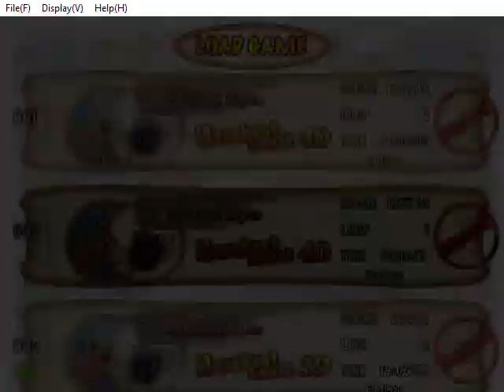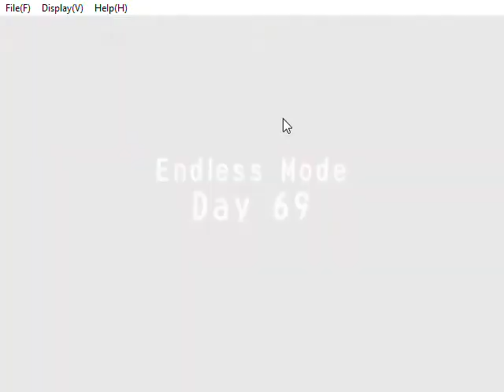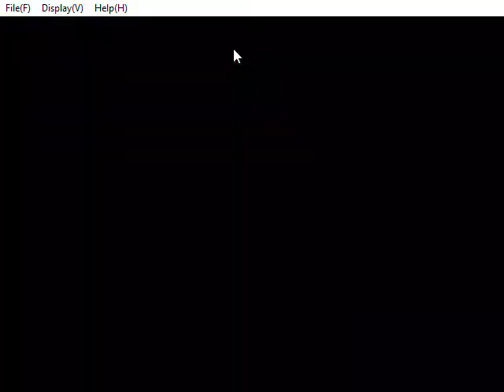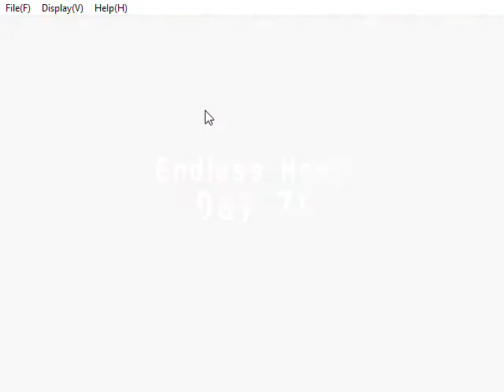RECETTEAR Ver 1 105 26 8 2018 9 18 25 PM